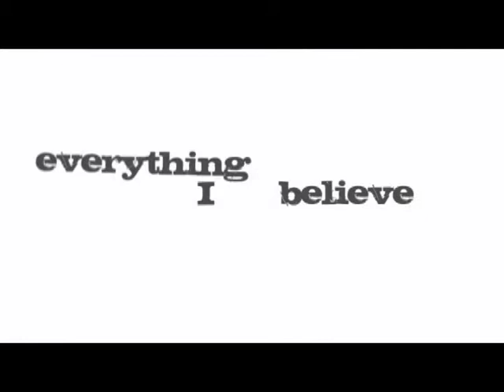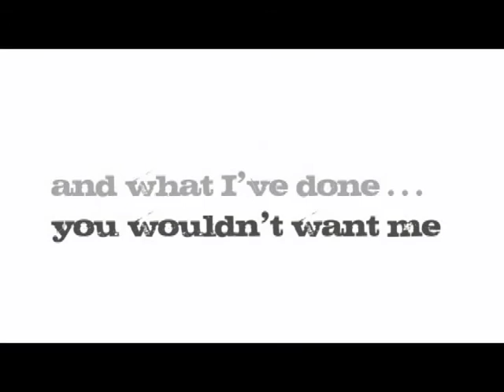Why People dont go to church